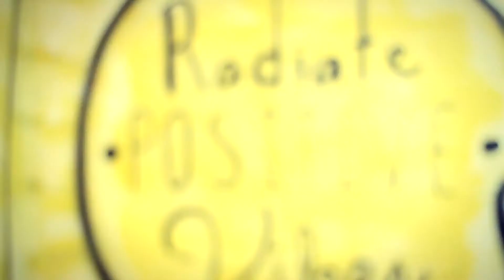Already Know Short Film/Music video By: Steelo Loudmouth Dir: New Lyfe Media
Steelo is back with a new music video, and is now taking a shot at acting in this new short with some help from a few friends!